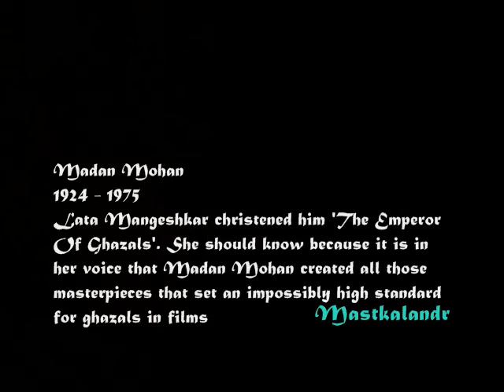teri aankh ke ansu pee jaon aysi meri _Jahan Ara1964_Mala Sinha& Bharat B. _Talat_Rajinder_MM_a tri.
Song :teri aankh ke aansoo pee jaon...
Movie: Jahan Ara (1964)
Singer: Talat Mahmood
Lyrics: Rajendar Krishan
Music Director: Madan Mohan
Director: Vinod Kumar
Production Co.: Light & Shades

Picturized on: Mala Sinha, Bharat Bhushan,
The movie did not do well at the box office

Lyrics :-
teraa GamaKvaar huu.N lekin mai.n tujh tak aa nahii.n sakataa
mai.n apane naam terii bekasii likhavaa nahii.n sakataa

terii aa.Nkh ke aa.Nsuu pii jaauu.n aisii merii taqadiir kahaa.N
tere Gam me.n tujhako bahalaauu.n aisii merii taqadiir kahaa.N

ai kaash jo mil kar rote, kuchh dard to halake hote
bekaar na jaate aa.Nsuu, kuchh daaG jigar ke dhote
phir ra.nj na hotaa itanaa, hai tanahaaI me.n jitanaa
ab jaane ye rastaa Gam kaa, hai aur bhii lambaa kitanaa
haalaat kii ulajhan sulajhaauu.N aisii merii taqadiir kahaa.N
terii aa.Nkh ke aa.Nsuu pii jaauu.N

kyaa terii zulf kaa leharaa, hai ab tak vohii sunaharaa
kyaa ab tak tere dar pe, detii he.n havaae.n paharaa
lekin hai ye khaam-o-khayaalii, terii zulf banii hai savaalii
mohataaj hai ek kalii kii, ik roz thii phuulo.n vaalii
vo zulfe.n pareshaa.n mahakaauu.n aisii merii taqadiir kahaa.N

Storyline..
Jahan Ara vows to take care of Emperor Shah Jahan when her mother passes away. While she keeps the promise, Mirza lives in a false hope that she will marry him someday.

songs
Jahan Ara
1964 ‧ Romance/Hindi cinema ‧ 2h 25m

OverviewSongs
1
Ae Sanam Aaj Ye Qasam Khayen
5:30 · Lata Mangeshkar, Talat Mahmood
2
Haal Eh Dil Yun Unhen Sunaya Gaya
3:03 · Lata Mangeshkar
3
Kisi Ki Yaad Men Duniya Ko
3:31 · Mohammed Rafi
4
Baad Muddat Ke Ye Ghadi Aayee
5:03 · Mohammed Rafi, Suman Kalyanpur
5
Woh Chup Rahen To Mere
4:43 · Lata Mangeshkar
6
Jab Jab Tumhen Bhoolaya
8:24 · Lata Mangeshkar, Asha Bhosle
7
Phir Wohi Sham Wohi Gham
3:36 · Talat Mahmood
8
Teri Ankh Ke Ansoo Pee Jaoon
4:11 · Talat Mahmood
9
Main Teri Nazar Ka Suroor Hoon
2:58 · Talat Mahmood

MALA  SINHA   --
If anyone held the torch of the 'woman's picture' it was Mala Sinha. She refused to play inconsequential roles opposite the biggest of heroes and willingly acted with smaller names, provided her role was the pivot around which the film evolved. She turned down Ram aur Shyam (1967) opposite Dilip Kumar and acted opposite then-still upcoming actors like Dharmendra (Anpadh (1962)) and Manoj Kumar (Hariyali aur Rasta (1962)) where she carried these films entirely on her shoulders alone. And it is to her credit that she did have a career as leading lady lasting two decades.

She was born Alda Sinha in 1936. Noticed in a school play, she made her acting debut in a Bengali film Roshanara (1953). She then broke through first making a mark in 1954 with a supporting role in the Suchitra Sen starrer, Dhuli (1954). The same year also saw her make her Hindi debut with Amiya Chakravarty's Badshah (1954) supporting Usha Kiron, Pradeep Kumar and Ulhas. Though she got other offers like Kishore Sahu's Hamlet (1954), where incidentally she got the only positive review in the film from the hard-to-please Baburao Patel, she was going nowhere with mythologicals like Ekadashi (1955). Geeta Bali, spotting tremendous potential in her, took her under her wing and recommended her to Kidar Sharma who cast her in Rangeen Raten (1956) and groomed and polished her as well.
Mala became a star with Guru Dutt's Pyaasa (1957). Guru Dutt's masterpiece of a struggling poet in a materialistic world saw an extremely competent performance from Mala, in a role that originally Madhubala was to play, as Guru Dutt's college sweetheart who marries a big publishing baron opting for material comfort over love. It is generally rumored that her role was based on Guru Dutt's acquaintance, Sushila Rani Patel. Though having negative shades, Mala's role is frankly the more interesting role in the film as compared to Waheeda Rehman's standard prostitute-with-the-heart-of-gold role and ranks as one of her best ever performances.

Still, though well into her 30s, a dreaded age period for Hindi film heroines, she continued with leading roles into the 1970s pairing with the younger lot of heroes - Premendra (Holi Aayi re (1970), Sanjeev Kumar (Kangan (1971)), Rajesh Khanna (Maryada (1971)) and Amitabh Bachchan (Sanjog (1971)) but by now her career as a leading lady was in its last stages. Meanwhile, she had done a Nepali film Maiti Ghar opposite Nepali actor CP Lohani whom she married. The couple had a daughter, Pratibha.

Today Mala, a re-discovered Christian, lives contentedly in retirement in her sprawling bungalow in Bandra. Daughter Pratibha did try an acting career in Bollywood in the 1990s but couldn't make much headway.
Other well-known films of Mala Sinha include Detective (1958), Chandan (1958), Ujala (1959), Love Marriage (1959), Patang (1960), Maya (1961)..